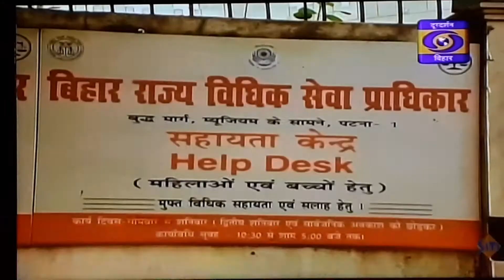30 September 2021